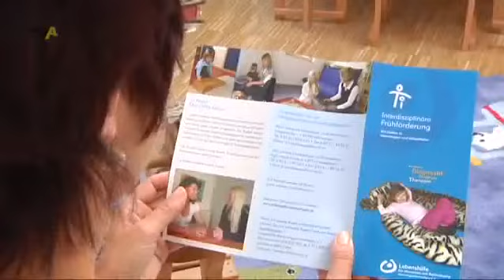Lebenshilfe Memmingen/Unterallgäu aktiv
In Memmingen werden jedes Jahr rund 200 Kinder mit verzögerter Entwicklung oder Behinderung von der Lebenshilfe Memmingen/Unterallgäu betreut. Seit über 30 Jahren bietet der Verein eine für die Kinder extrem wichtige Frühförderung an. Wie genau den Kleinen, aber auch den betroffenen Eltern oder Familien bei der Lebenshilfe geholfen wird, haben sich unsere Kollegen  einmal genauer angeschaut.

 Von Anselm Stern und Julian Küpper.